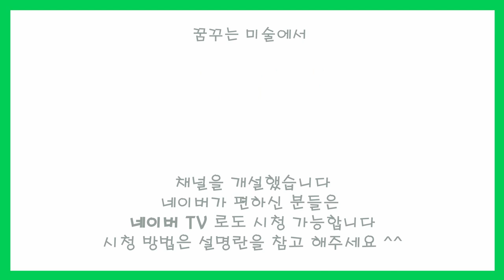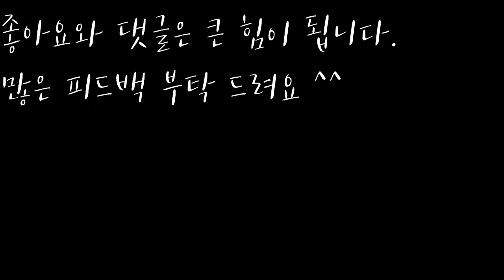종이접기#6아주쉬운 개구리,올챙이 종이접기/무료도안/초등미술 봄/Easy Frog Origami/Easy Tadpole Origami/연못그리기/색연필,싸인펜채색/컬러링/아동미술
아주 쉬운 개구리, 올챙이 종이접기 입니다.
금방 따라할 수 있으니 아이들과 함께 접어보세요
설명이 쉬워서 아이들  혼자서도 잘 접을 수 있답니다 ^^

접은 뒤 다운 받은 도안에 붙여서 썸네일처럼 개구리 올챙이가 있는 예쁜 연못을 꾸며주세요 ! (그리는 방법 및 채색 방법도 따라해보세요)

문의사항이나 요청하실 항목이 있으시면 언제든지 댓글 달아주세요~

위의 링크에 들어가시면 도안을 무료로 다운받으실 수 있어요!

If you go to the link above, you can download the design for free!

도안 사용 시 댓글을 남겨주시고 출처, 링크를 적어주세요^^

[sound effect & bgm]
- sound effect
Twin Musicom의 Puppy Love (Sting)에는 크리에이티브 커먼즈 저작자 표시
4.0 라이선스가 적용됩니다.
-bgm